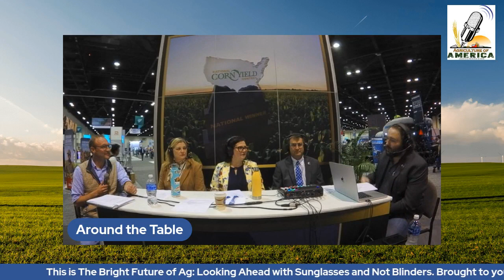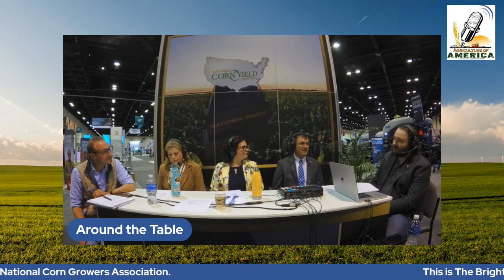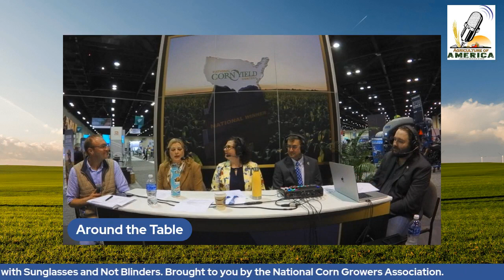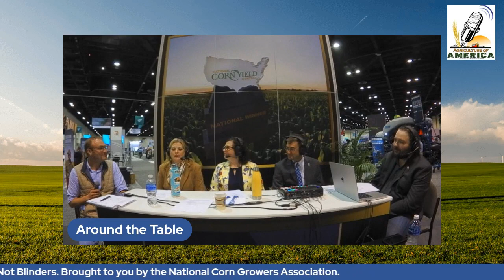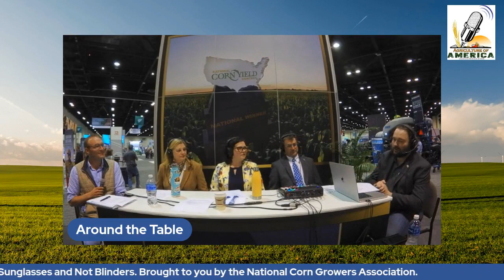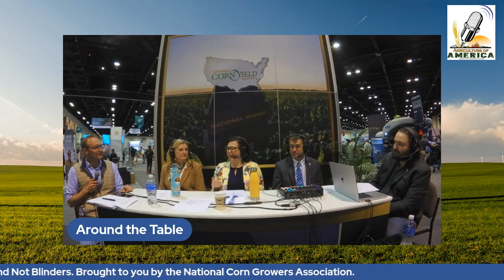The Bright Future of Ag: Looking Ahead with Sunglasses and Not Blinders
During the 2023 Commodity Classic in Orlando, FL; the National Corn Growers Association in collaboration with American Ag Network, Agriculture of America and Market Talk, hosted a discussion titled "The Bright Future of Ag: Looking Ahead with Sunglasses and Not Blinders".

Hosted by Jesse Allen and Mike Pearson, we discuss the current state of agriculture and talk about the exciting future that stands in front of us.

Our panelists included: Troy Schneider from NCGA, Kate Maher from Cattlemen to Cattlemen and Ellen Zimmerman from U.S. Grains Council.